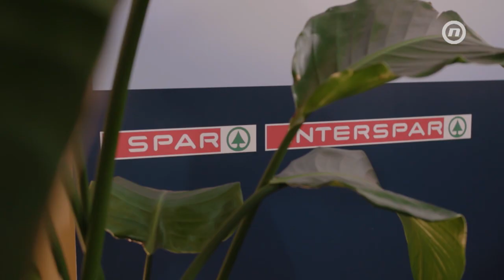EP 8: Predstavljamo All Sweet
Predstavljamo i posljednji proizvod 4. sezone - karamelizirane lješnjake!

Pogledajte priču o trudu i vrijednom radu energičnog para iz Slavonije, Danijela i Monike, koji su osmislili proizvod koji ima samo jedan problem - kako pojesti samo jedan!